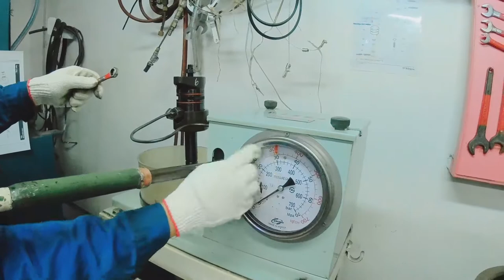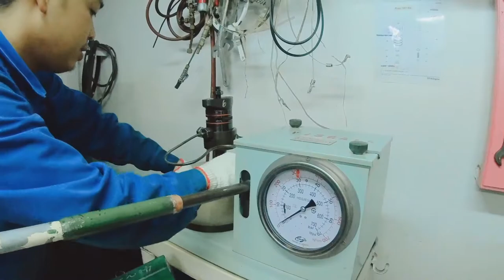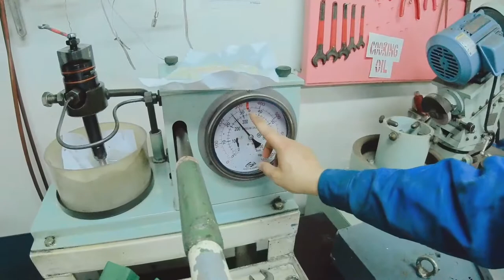Calibrate Fuel Injector Valve